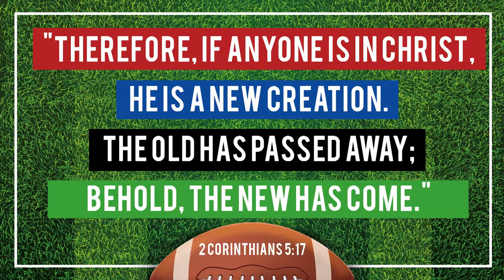New Creatures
On this special Super Sunday, Duffy Robbins shares how God can make a new creation out of anything.